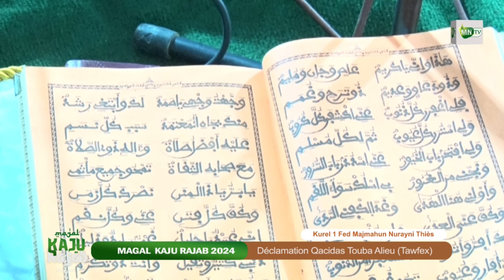Tawbatou Nassouh Darou Moukhty_ Kourel 1 Fed Majmahun Nurayni_ Magal Kazou Rajab Touba Alieu 2024